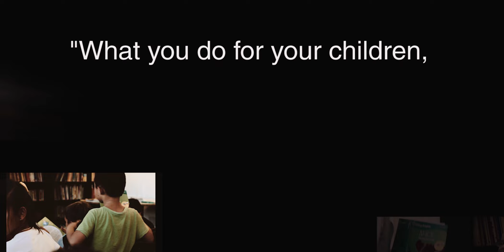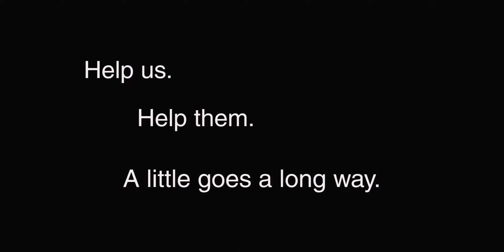The Peace Fund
Public Service Announcement on The Peace Fund.

The PEACE Fund works to protect, educate, and aid children living in extraordinarily difficult circumstances.